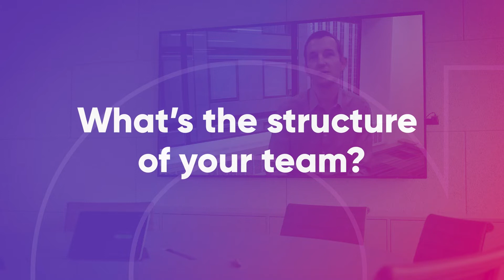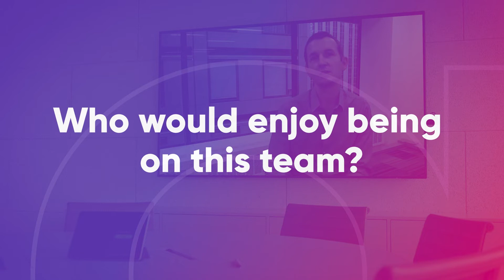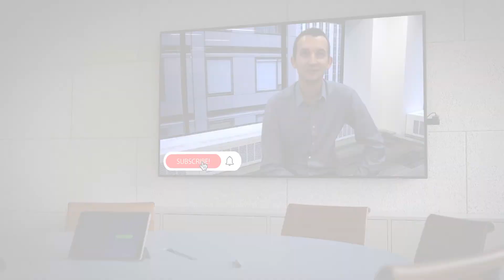Meet our Consulting Team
How would we sum up our Consulting team in a few words? Jacks-of-all-trades.

Our consultants have to tackle many challenges every single day—working in different time zones, learning new things about the industry and helping clients from all walks of life. And that's just the tip of the iceberg!
If you'd like to learn more about our one-of-a-kind Consulting team, check out this video. Fun fact: they're some of our most smiley colleagues too!